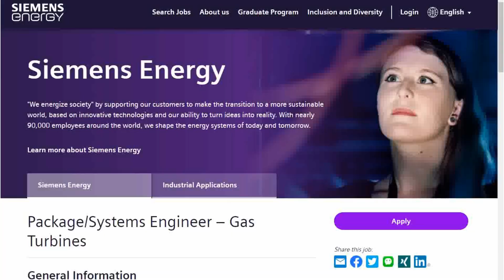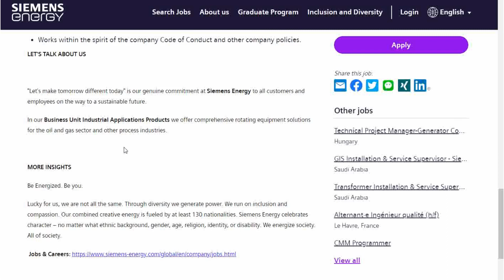Siemens Energy job vacancy 2022 for fresher mechanical engineer job 2022 | mechanical engineer jobs